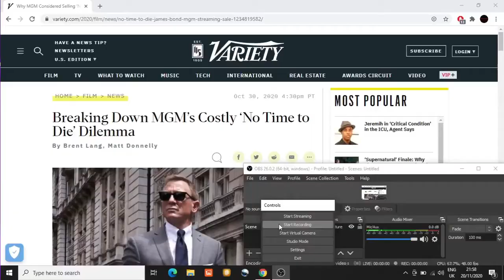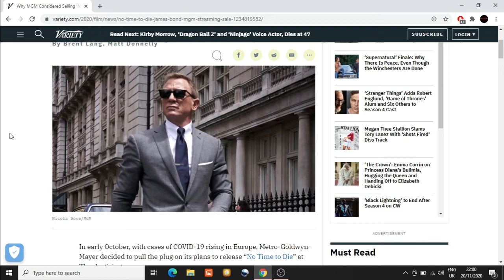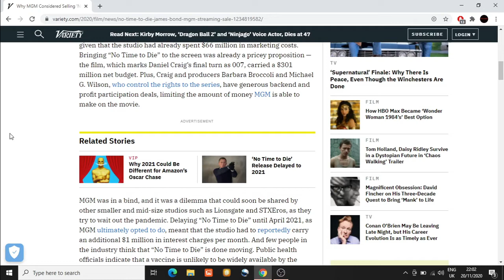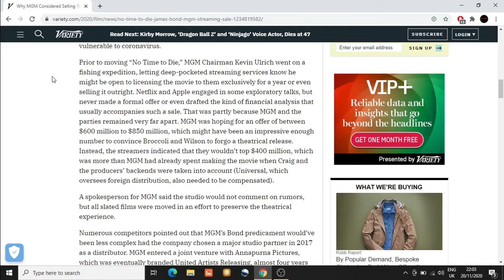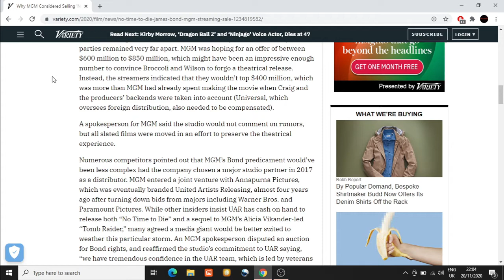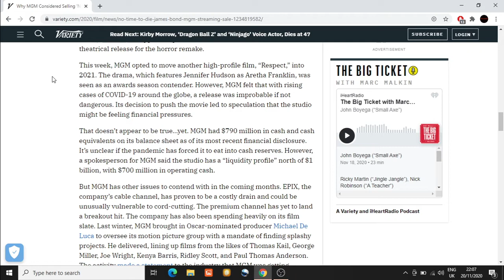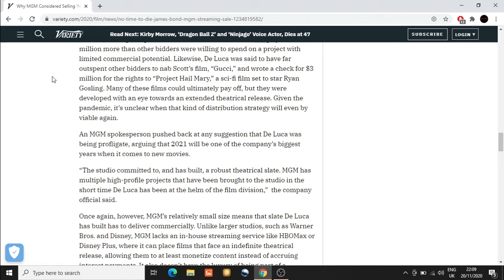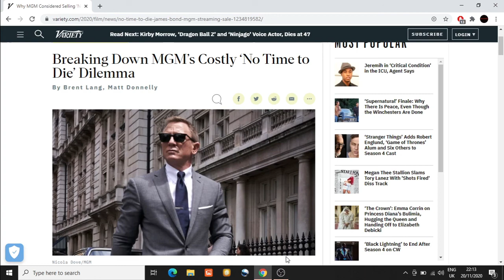NO TIME TO DIE - JAMES BOND 007 MOVIE LAUGHED AT BY NETFLIX, APPLE AND AMAZON - NINJA KNIGHT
This video discusses the death of the Hollywood blockbuster as MGM tried to sell No Time To Die for $600 million and were laughed out of the door by Apple, Amazon and Netflix.